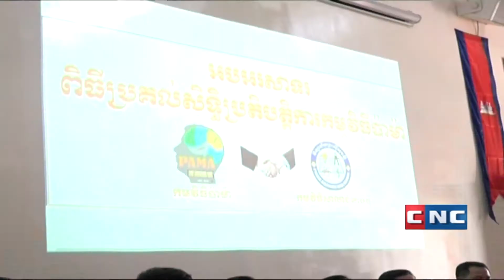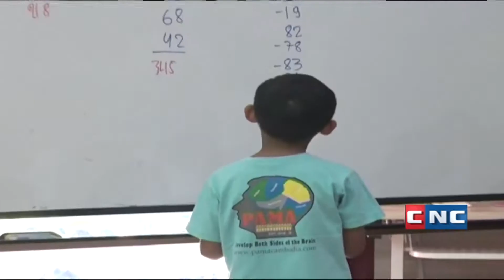សាលាជំនាន់ថ្មី នៃវិទ្យាល័យព្រះស៊ីសុវត្តិ ចុះកិច្ចព្រមព្រៀងជាមួយកម្មវិធីPAMA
សាលាជំនាន់ថ្មី នៃវិទ្យាល័យព្រះស៊ីសុវត្តិ ចុះកិច្ចព្រមព្រៀងជាមួយកម្មវិធីPAMA ដើម្បីផ្តល់វិធីគិតលេខលឿនដល់សិស្ស